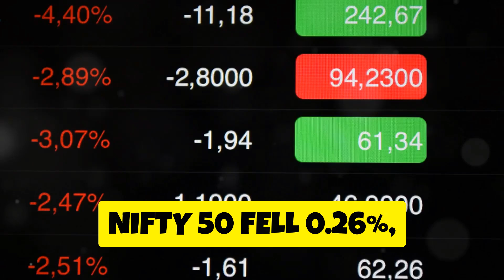Indian Market Update Sensex & Nifty 50 Drop on August 6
In today's market update, we see Indian benchmark indices closing lower. The BSE Sensex fell by 0.16%, losing 166.33 points, ending at 78,593.07. Meanwhile, the Nifty 50 dropped by 0.26%, shedding 63.05 points, closing at 23,992.55.

Among the top gainers are BRITANNIA, JSWSTEEL, and TECHM, which saw notable increases in their stock prices. On the other hand, HDFC LIFE, SBILIFE, and BPCL experienced declines.